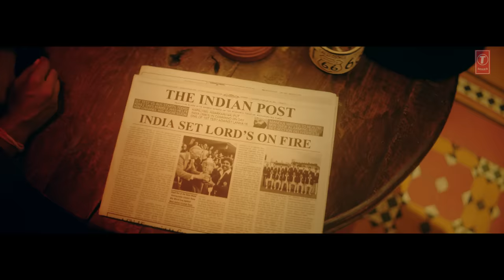Makhmali Full Video Song Arpita Chakraborty Feat. Omkar Kapoor, Ana Ilmi | Latest Video Song 2020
Presenting latest Hindi full video song  2020 "Makhmali" sung by Arpita Chakraborty and featuring Omkar Kapoor, Ana Ilmi.

Song : Makhmali
Singer : Arpita Chakraborty
Artists: Arpita Chakraborty, Omkar Kapoor, Ana Ilmi
Lyrics : Hardik Vaghela
Music Produced At : Flying Carpet Productions
Project By  Arpita Chakraborty
Director: Prasad Kadam
Production House: Shuttersteam Media
Dop:  Bhushankumar Jain
Editor : Shiva Bayappa
Choreographer: Razul Singh
Stylist: Dipti Panchal
Ass. Director: Reena Savardekar, Dharmendra Singh, Shweta Yadav
Art Director: Nilesh Gorse
Sound : Kk Singh (Singh Sounds)
Sound Recordist: Krishna Singh
Vfx Supervisor: Gauravendra  Singh
Vfx Artists : Khushbu Desai, Aman Singh, Praful Pawar, Gaurav Kumar, Shashwat Kaurav
E. P: Sumit Karangutkar
Make up and Hair Artists
For Arpita : Sanjib Majumdar and Pooja Gupta
For Omkar : Raj Singh and Sahwaz Sheikh
For Ana : Ramesh Panda and Rikhil Asrani
Music On: T-Series